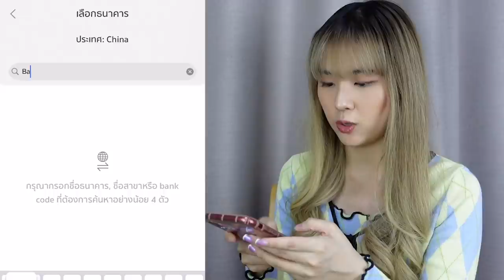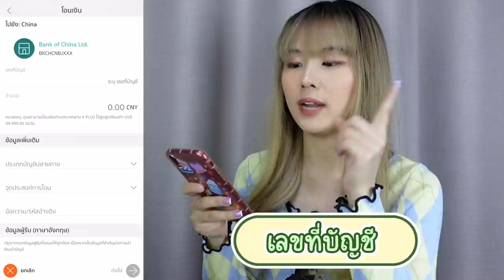ออกเสียงชื่อนักร้องจีน TFBoys กับ TNT (时代少年团) เรียกยังไงให้เด็กๆหัน?! | PetchZ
มาแล้วตามคำขอ ออกเสียงชื่อสมาชิกวง TF Boys กับ TNT  รอรุ่น 3 เดบิวต์ก่อนแล้วเดี๋ยวเรามาต่อกันนะ 555555

ส่วนใครที่ชอบ pre-order, ซื้อของจากจีน หรือเปย์ของสนับสนุนศิลปินดาราที่จีน ตอนนี้โอนเงินไปจีนได้สะดวกมากๆแล้วค่ะ แค่ใช้ K PLUS กดโอนเงินไปต่างประเทศได้ง่ายๆเลย
ดูรายละเอียดเพิ่มเติมได้ที่ลิ้งก์นี้เลยค่ะ